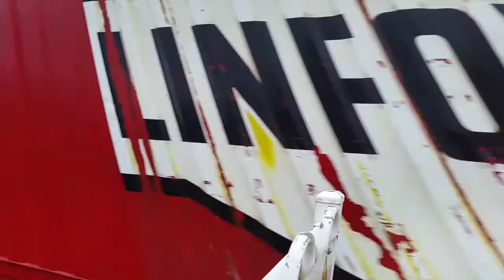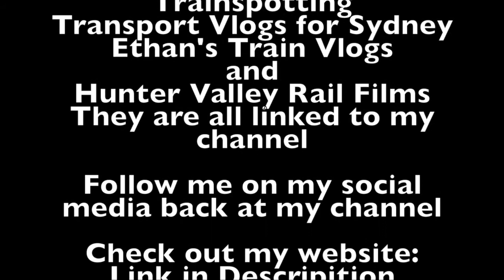Sydney City Transport Vlog 203: Hexham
This video is at Hexham on the Hunter Line in the Hunter Valley in Mid-Northern NSW

This video features: J Sets, NT33, Pacific National (Melbourne to Brisbane Intermodal) Freight Train, Glencore Coal Train, Pacific National Coal Train,

Upcoming Vlogs/Videos
Sydney City Transport Vlog 204: North Strathfield
Sydney City Transport Vlog 205: Concord West
Sydney City Transport Vlog 206: Birthday Special: 4201 chase

Filmed on the 21st of October 2017